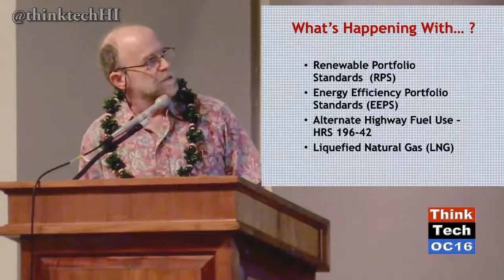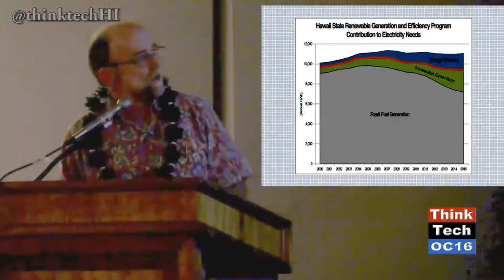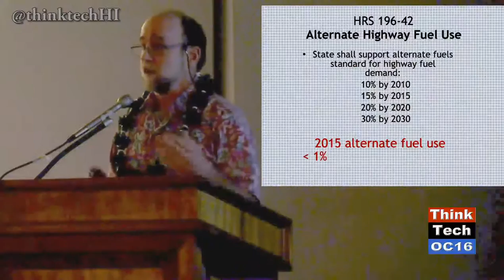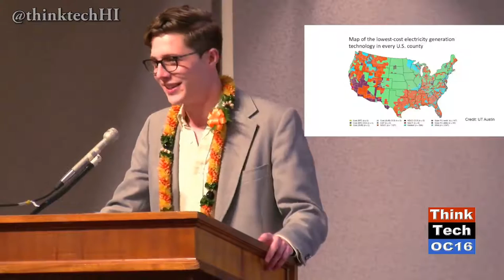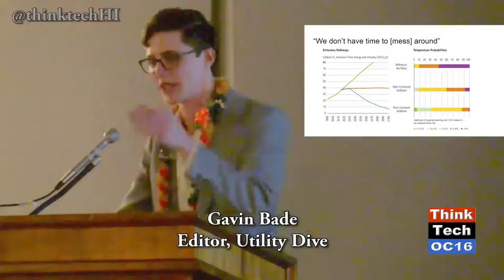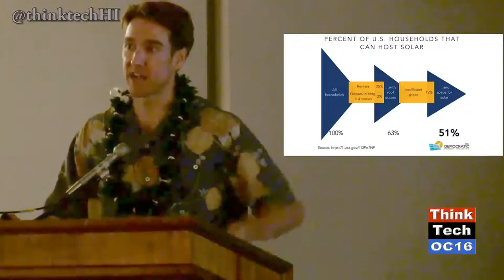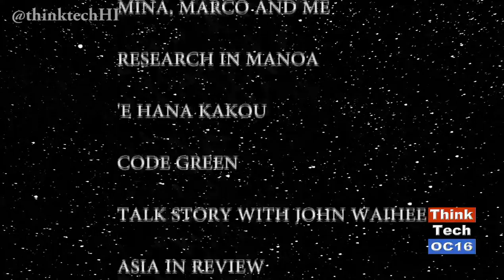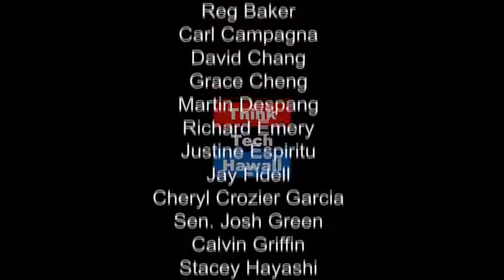The 13th Legislative Briefing by the Hawaii Energy Policy Forum (episode 307)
Elise Anderson and Kaui Lucas cover The 13th legislative briefing by the Hawaii Energy Policy Forum. Some of the speakers included; Sharon Moriwaki, the co-chair of the Hawaii Energy Policy Forum, Chris Lee, the chair of the House Committee on Energy, Carl Freedman, of the Hawaii Energy Policy Forum, Tom Gorak, the Commissioner of the Public Utilities Commission, Gavin Bade, Editor of Utility Dive, Mike Hamnet, co-chair of the Hawaii Energy Policy Forum, Jeff Mikulina, of Blue Planet Foundation and Colin Moore, of the Public Policy Center at UH Manoa. A panel with Jay Griffin, of the Hawaii Natural Energy Institute, Stan Osserman, of HCATT and DBEDT and Scott Turn, of the Hawaii Natural Energy Institute. Gavin Bade also stopped by the studio for a one-on-one interview about his work.
Episode 307. Original Air Date Sunday, January 29, 2017